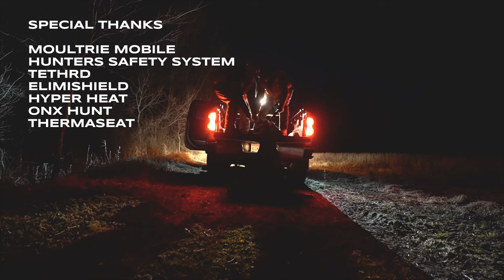Wisconsin Muzzleloader Hunt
The story of the “Big 8” began the year prior to last fall.  It was after the 2021 gun season when the buck showed up on trail camera and showed promising sign of being a target buck if he could survive the winter.  Ben Ferg was lucky enough to pick up his sheds and it was game heading into the 2022 season.   Knowing the deer was in the area, he hoped and prayed that he would show back up on the property after gun season once again.   Sure enough, the “Big 8” showed up on camera just in time for the muzzleloader season and Ben was waiting on go.